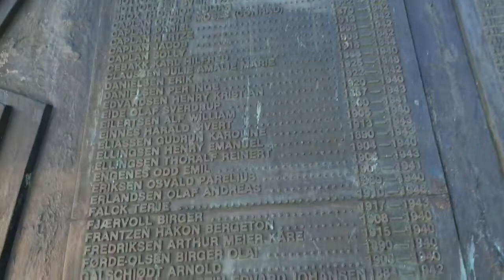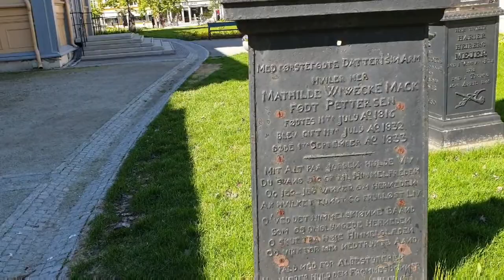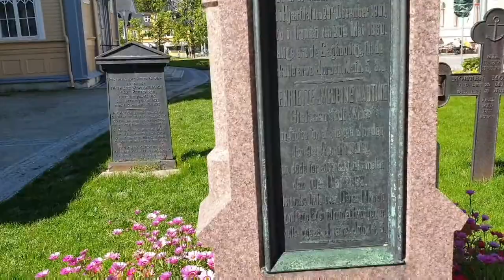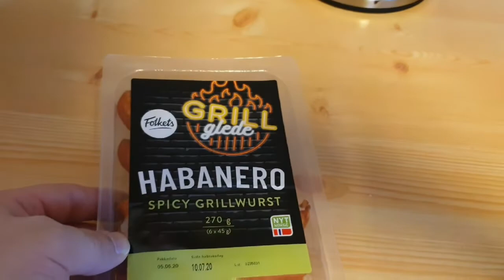Nerdy Norway Keto Vlog Day 22 - A Sheep Named Sue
This daily keto vlog from Norway will show what nerd, nerdette, and slash are doing in their daily lives! We will be showing the keto related food, keto recipes, keto meals, sometimes our cheat foods! Kick back and relax and join us each day with a daily Live premier of a peek into our nerdy lives in Norway and the food we eat!